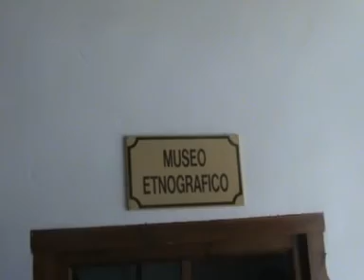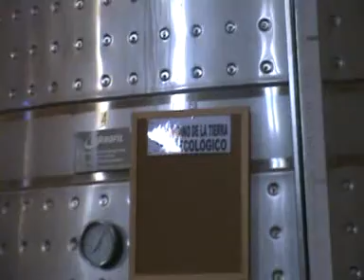Muchoviaje Casas de Santa Cruz. Part2.mpg